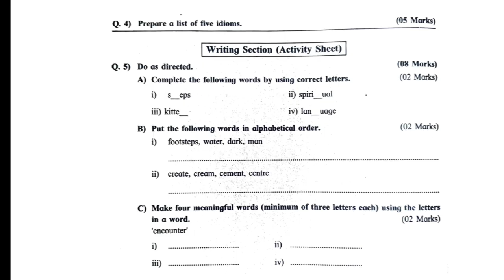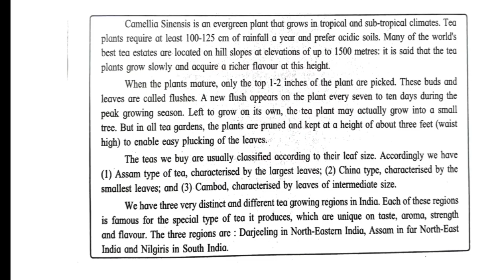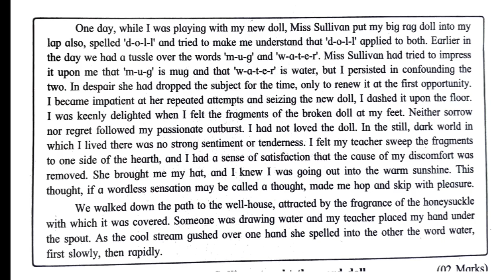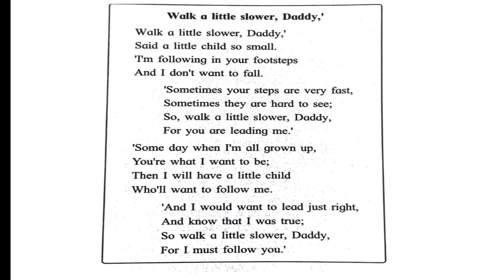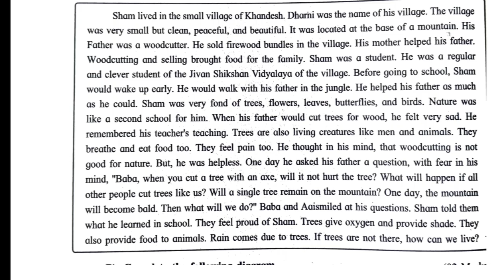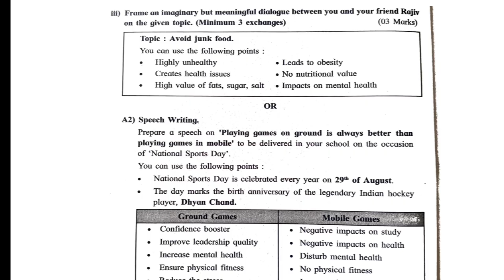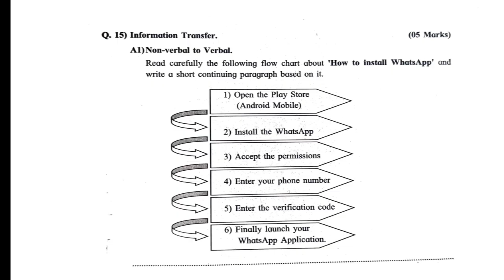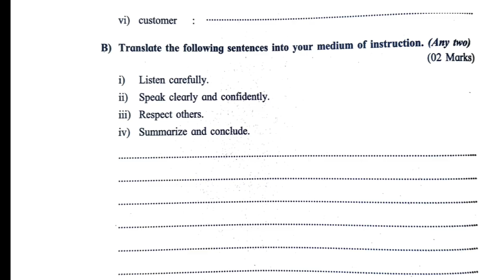Summative Evaluation 1 English Paper 2025-26/ PAT EXAM /Summative Evaluation 1/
Summative Evaluation 1 English Paper 2025-26

summativeevalution12025-26class8mathematics
summative-evaluation
संकलित-मूल्यमापन
summative-assesment-paper

Pawan singh